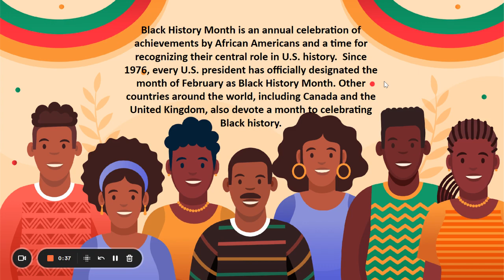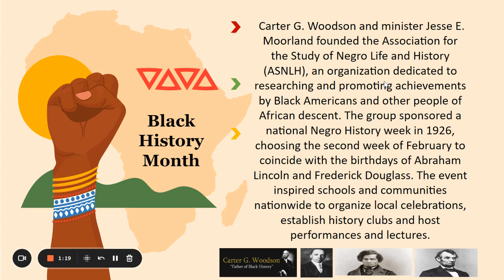Black History Month - 2/1/23